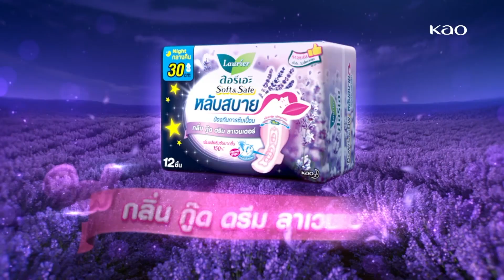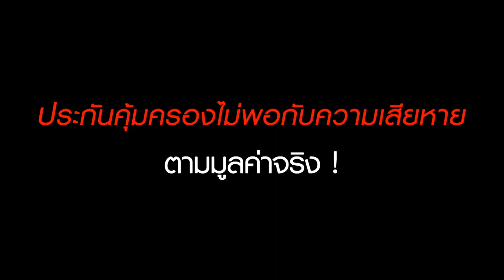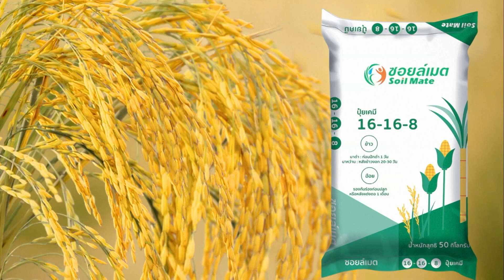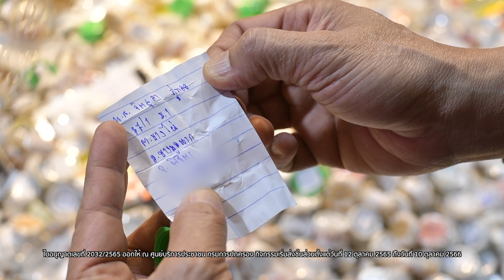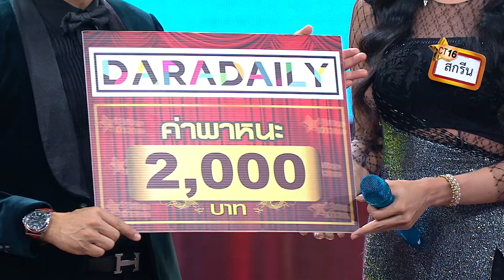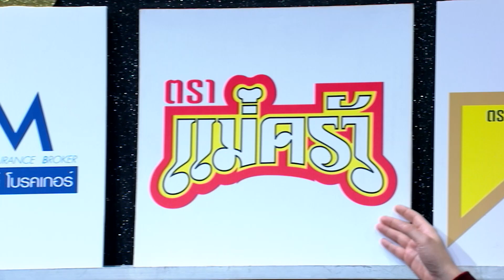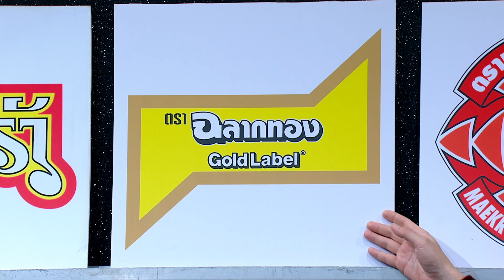ฟาดเดือดต่อเนื่อง แชมป์ออกโรง l ชุมทางดาวทอง l EP 650 ( เต็มเบรก )